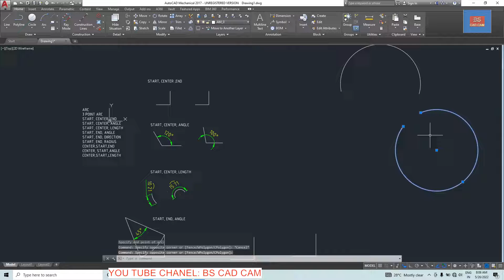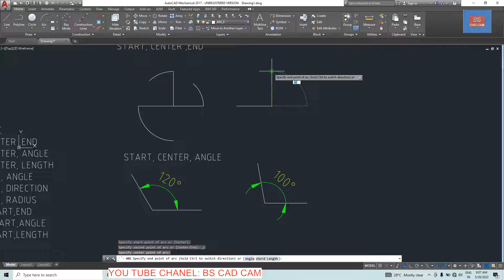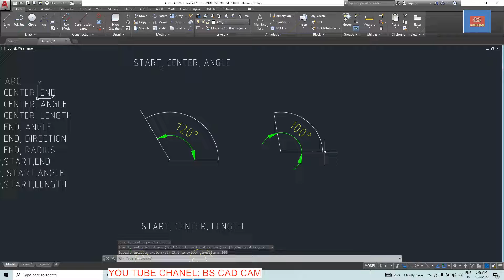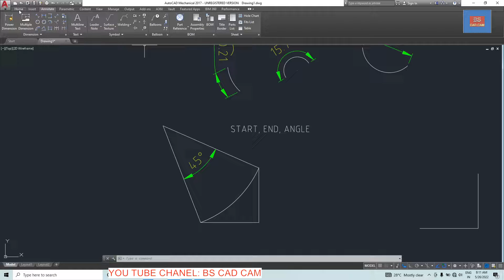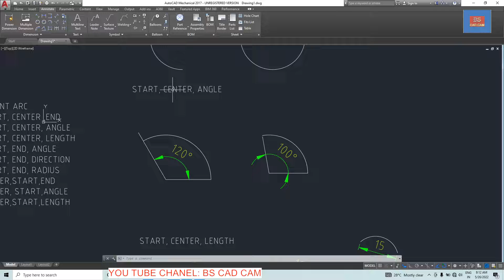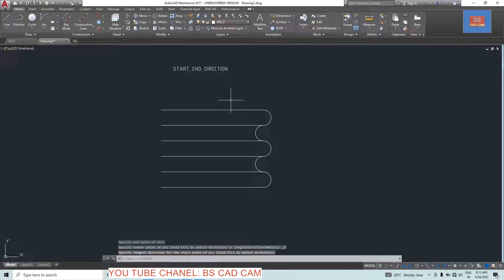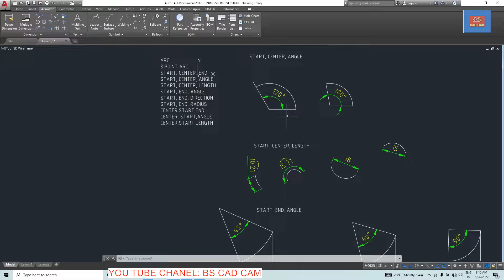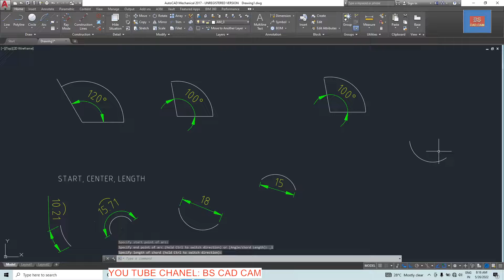AUTOCAD TUTORIAL 3 ARC AutoCAD complete course in Hindi tutorial-3 basic setting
| AUTOCAD TUTORIAL FOR MECHANICAL ENGINNER AND BEGINNER| AUTOCAD IN HINDI
this channel is related to 2D and 3D CAD software tutorials. You can learn Auto CAD, Solid works, CATIA, Cero etc. and you can find an educational career or job-related solutions.
AutoCAD Tutorials for Beginners | AutoCAD Tutorials For Beginners In Hindi
AutoCAD complete course in Hindi
AutoCAD tutorial 1  Co-ordinate system

Chapter:
0:00 Arc introduction
0:35 3 Point arc
1:00 Start, center ,end
2:30 Start, Center, Angle
3:40 Start, Center, Length
5:20 Start, End, Angle
6:50 Start, End, Direction
8:12 Start, End, Radius
9:41  Center, Start,  End
10:45 Center, Start, Angle
11:18 continuous

AUTOCAD EXERCISE: 1

AUTOCAD EXERCISE: 2

AUTOCAD EXERCISE: 3

AUTOCAD EXERCISE: 4

AUTOCAD EXERCISE: 5

AUTOCAD EXERCISE: 6

AUTOCAD EXERCISE: 7

AUTOCAD EXERCISE: 8

AUTOCAD EXERCISE: 9

AUTOCAD EXERCISE: 1

AUTOCAD Complete Tutorial
AUTOCAD Complete Learning Tutorials
AUTOCAD tutorial beginner in Hindi
AUTOCAD tutorial for beginner
 AUTOCAD display settings CATIA tutorial
AUTOCAD tutorial beginner
AUTOCAD sketcher tutorial
AUTOCAD tutorial in Hindi
AUTOCAD full course in Hindi
AUTOCAD tutorial advanced CATIA V5 tutorial
AUTOCAD assembly tutorial
AUTOCAD tutorials for beginners
AUTOCAD beginner tutorials
AUTOCAD  lessons CATIA class in Hindi
AUTOCAD software in Hindi best
AUTOCAD tutorials on YouTube
Best AUTOCAD projects